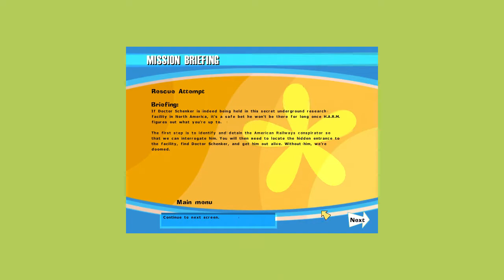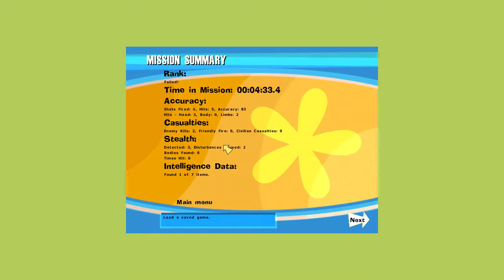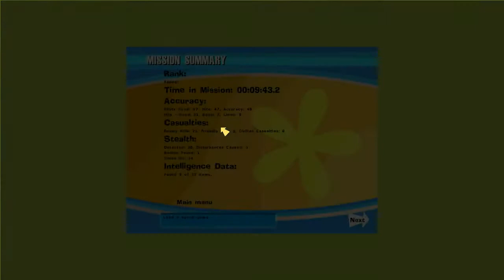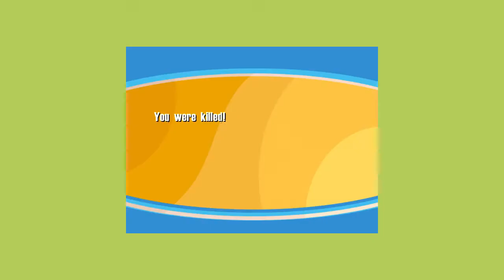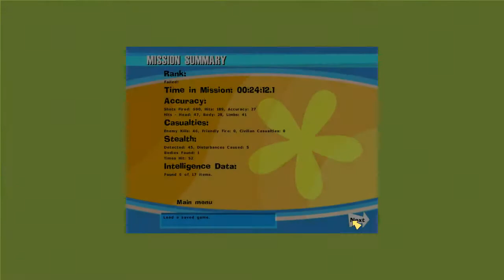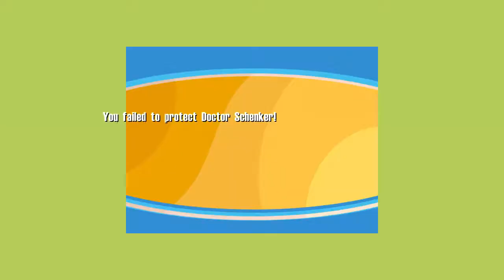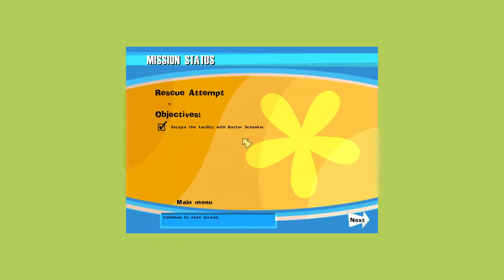No One Lives Forever Walkthrough Part 17 "Rescue Attempt"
No One Lives Forever Gameplay Walkthrough Part 17 includes the mission “Rescue Attempt”. This walkthrough for No One Lives Forever available on the PC will include the Full Game, Main Campaign, Story Missions, Collectibles, Cutscenes, Gameplay, Exploration and Ending.